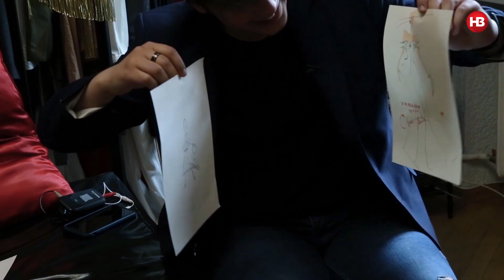У нього замовляють вбрання Джамала та перша леді. Інтерв‘ю з дизайнером Іваном Фроловим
Що треба вміти, аби бути дизайнером одягу? Ми поговорили про це з Іваном Фроловим, відомим українським дизайнером.

Іван намалював перший ескіз в 3 роки, і у свої 26 вже має власний бренд та майстерню, де зараз шиють захисні костюми для медиків. Про роботу, натхнення та як змінися світ моди - дивіть у відео

Ведучий та автор проекту - Олекса Коцінський
Продюсерка - Олена Пашковська
Співавторка - Юлія Найденко